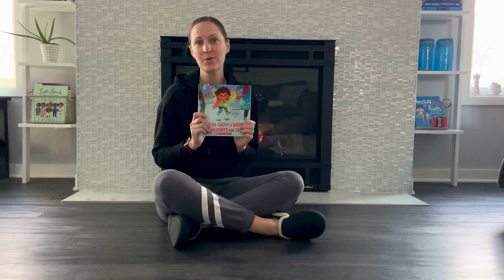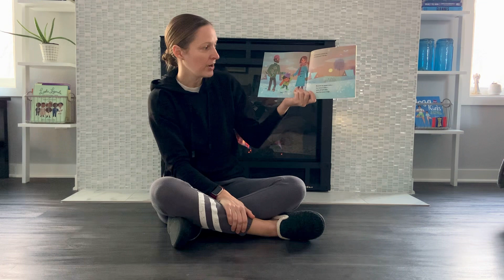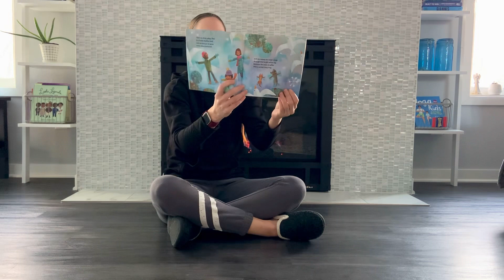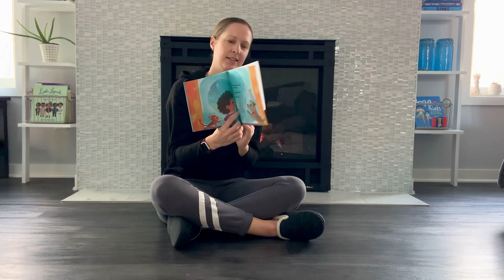Cold day book for Rm 23! 🥶❄️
Sharing a book on the cold, wintery day!
When the Snow is Deeper Than My Boots are Tall by Jean Reidy